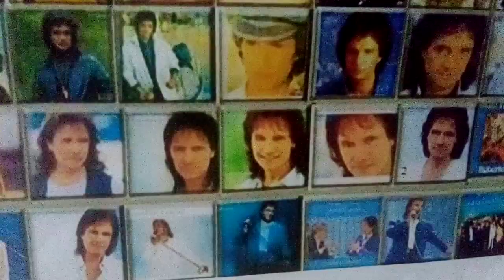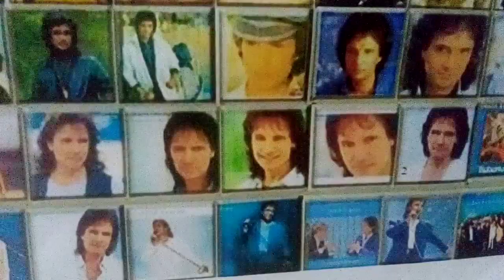Da Jovem Guarda até 84.O Romantismo do Côncavo e o convexo, Eu te amo e Cartas de Amor. Ensaio Cover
Se inscrevam e descubram mais do canal. Curtam e compartilhem. Obrigado.